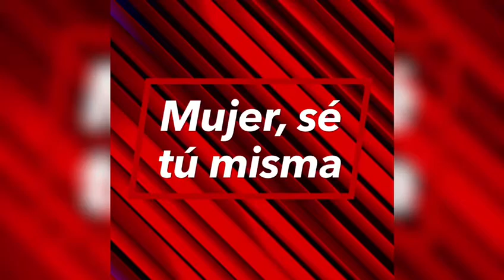14. Mujer, sé tú misma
Mujer, déjate liberar por Cristo, por un amor verdadero, por la protección que brinda un hombre sensato que también necesita de ti. Lee el artículo completo en el blog de Regnum Christi.